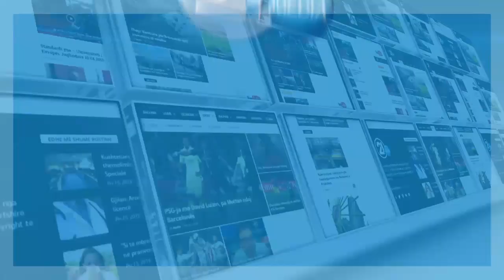Si të kujdesemi për lëkurën gjatë verës, flet Rona Nushi